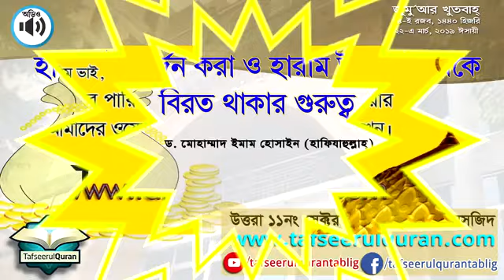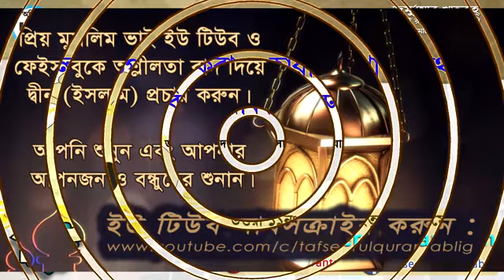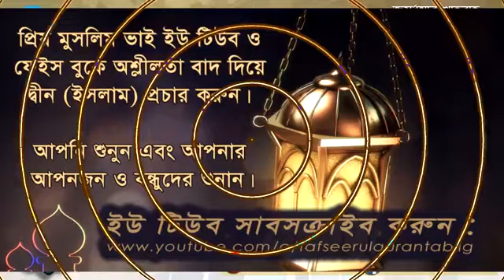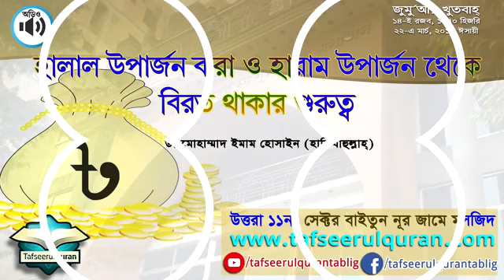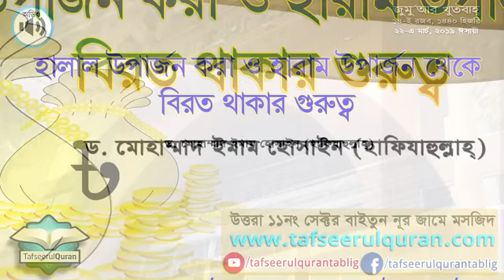হালাল উপার্জন করা ও হারাম উপার্জন থেকে বিরত থাকার গুরুত্ব | জুমুআর খুতবাহ্‌